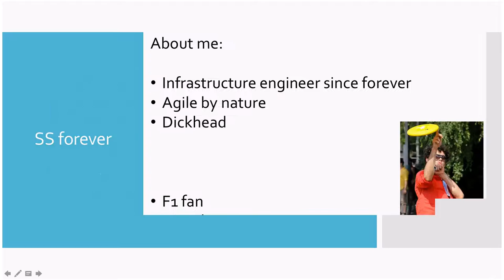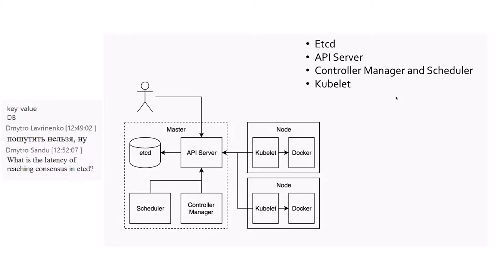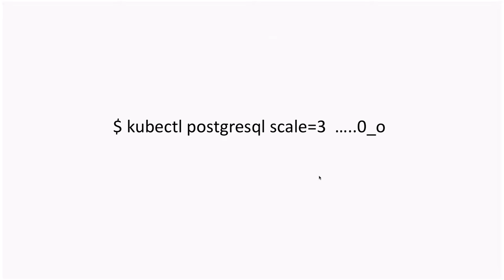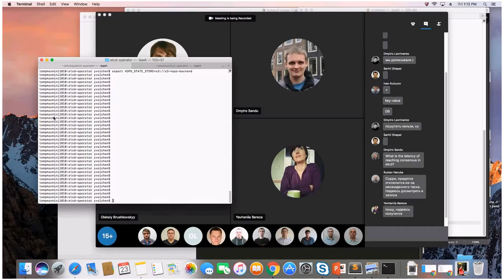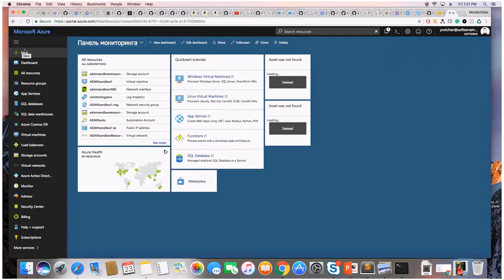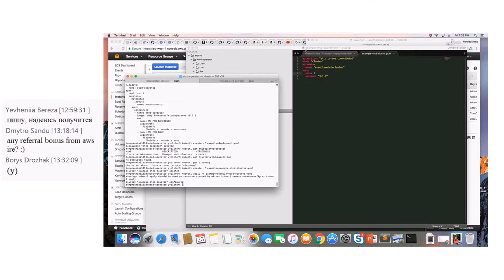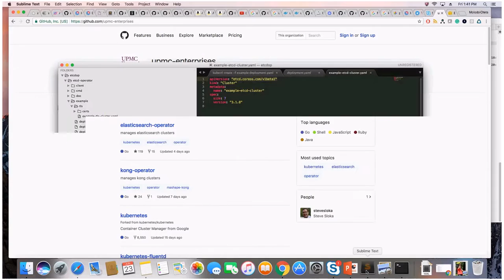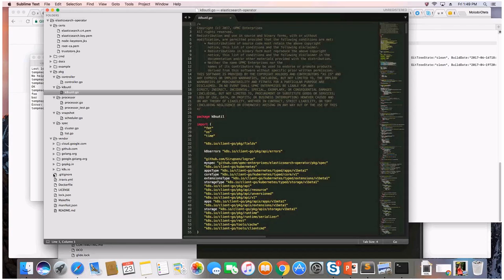Kubernetes Operators by Yevhen Volchenko (Rus)